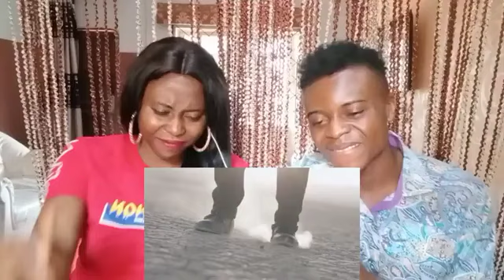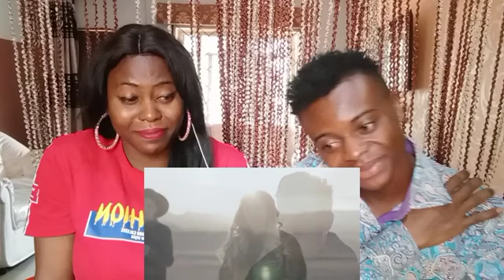VOCAL COACH/ TENOR SINGER'S FIRST TIME HEARING PENTATONIX - HALLELUJAH |😭😭😭 AM I DREAMING??